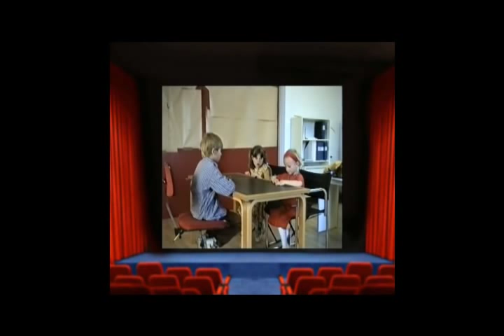Tillbaka till Bråkmakargatan DEL 1/2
Dokumentär/intervju från 2004 med skådespelarna Grete Havnesköld, Linn Glopperstad, Beatrice Järås, Claes Malmberg samt Margreth Weivers. Dessutom intervjuas producenten Waldermar Bergendahl och regissören Johanna Hald. Grete och Linn som numera är näst intill fullvuxna, berättar bland annat om hur de som barn upplevde inspelningen av filmen. Detta blandas med klipp från båda Lotta-filmerna. Dessutom får vi se gamla provfilmningar när Grete testades för rollen som Lotta.